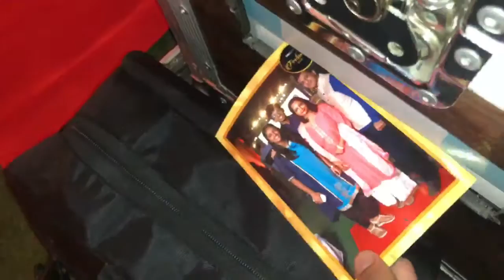Rent The Magic Mirror Photo Booth in Delhi NCR 9891397999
In-House International Artist Booking Agencies

We are also THE BEST INTERNATIONAL artist management firm in India because of our HUGE VARIETY of UNIQUE and MIND-BLOWING ACTS...We provide quality entertainment in corporate and Weddings events across India. Unique concepts, brilliant choreographies, authentic costumes, world-class dancers... NEVER seen in India before!!!  We have a wide range of artists who can grace your occasions and the best options available to you at the lowest prices too.

*Booking Open For Wedding Season* .

*New Bride Entry Theme With Russian Girls*
*Russian Band Baaja Baarat*
*Shooting Stars *
*Aquarium mermaid"
*Fire Dancer*
*Live Human Fountain*
*Belly dancer*
*Russian LED Dhol Player*
*HOSTESSES & BARTENDER* :

1. Hostesses
2. Female Bartender
3. Male Bartender
4. Fire Juggler
5. Foreigner Hostesses
6. Foreigner Bartender
7. LED Table Bartender
8. Martini Bartender
9. Arial Bartender
10. Helium Balloon Girl
11. Tequila Bartender
12. Scroll Bartender
13. Foreigner Female & Male Guards
14.Carnival Welcome Girls

*INTERNATIONAL DANCER
1. LED Butterfly Dancers
2. Duo Group
3. Belly Dancer
4. Hullahoop
5. Live Human Fountain
6. Tanura Artist
7. Martini Act
8. Samba
9. Kankan
10. Arabian
11. Violinist Player
12. Saxophone Player
13. Quick Change
14. Balloon Artist
15. Solo African Acrobat
16. Fire Dancer
17. Pole Dancer
18. Foreigner Muzra Dancer
19. Lazer Dancer
20. Flute Mermaid
21. International Musicians
22. International 12 Piece Symphony Band